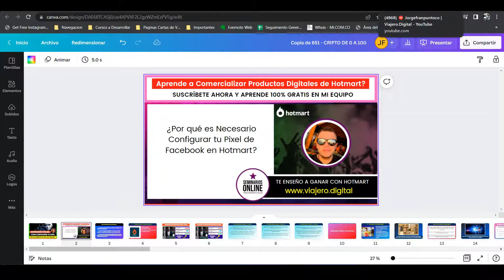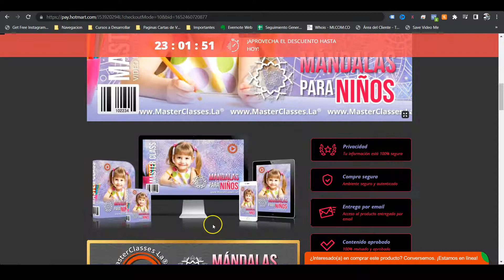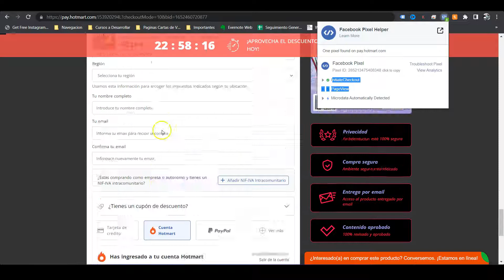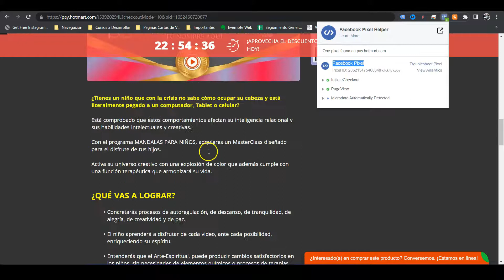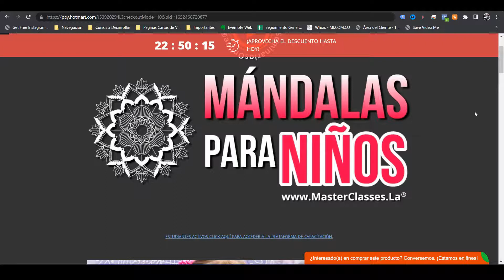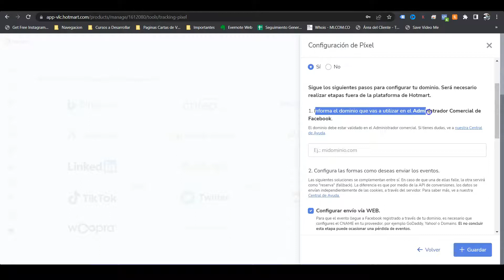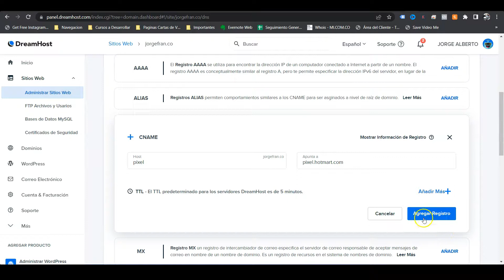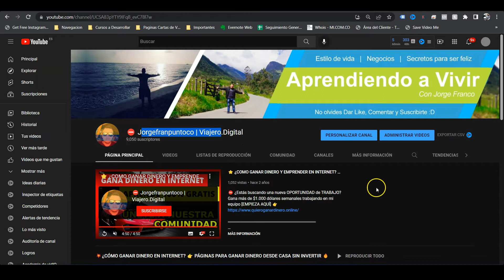SEMINARIOS ONLINE: Cómo Configurar tu Pixel en Hotmart para Vender Productos Digitales